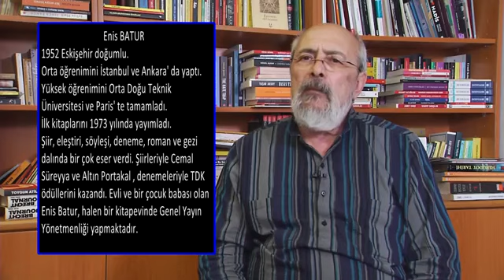MEB Yaz Söyleşileri - Enis Batur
-Çocukken yaz tatilini nasıl geçirirdiniz?
-Türkiye'deki çocuk yayıncılığına bakış açınız nedir?
-Enis Batur nasıl bir aile ortamında büyüdü?
-Enis Batur'a göre iyi bir okur nasıl olmalıdır?